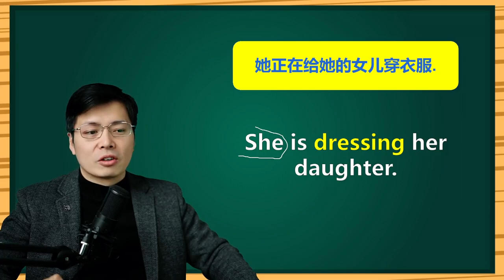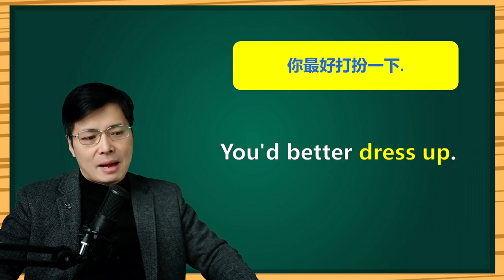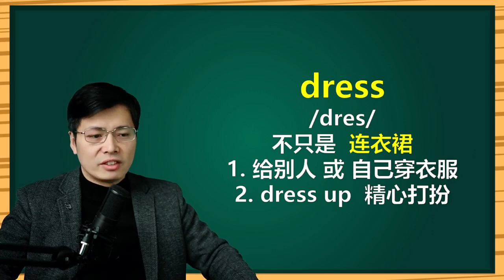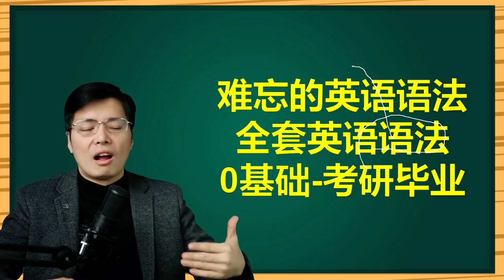英语单词dress只有连衣裙的意思吗？跟山姆老师学词汇语法